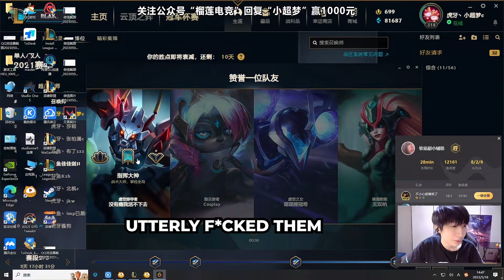UNSTOPPABLE RENEKTON: Xiaochaomeng DOMINATES MASTERS with 4 INTING LANES (ENG SUB)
Welcome to CN VODS Daily! We’re dedicated to all things Chinese League of Legends! If you're looking for the best Chinese LoL players, the latest updates on the Chinese super server, and exciting gameplay videos from the region, you've come to the right place!

Discover the thrilling world of Chinese LoL as we explore the LoL Chinese version. We bring you in-depth coverage of the Chinese LoL leaderboard and the Chinese LoL servers, showcasing skills and strategies of top Chinese players who dominate the rankings. From the competitive Chinese super server to regular Chinese servers, we keep you updated with all the action typically via a Chinese LoL video.

Join us as we follow the journeys of talented Chinese LoL streamers on the Chinese LoL super server. They provide entertaining and insightful content whilst showcasing their impressive skills. Dive into their exciting Chinese LoL stream and witness unique playstyles and top-notch gameplay. These guys have skills of a LoL Chinese pro, and are high on the Chinese LoL rankings, which is particularly impressive given how tough the China LoL ranked ladder is. The LoL China region as you can imagine is very competitive given the immense population. To be a cut above in the Chinese super server LoL ranking, let alone be the LoL Chinese super server rank 1 player needless to say is incredibly difficult.

Looking to enhance your own gameplay? We've got you covered with comprehensive guides on Chinese LoL builds and strategies. Learn from the best Chinese players, true China LoL legends as we break down their preferred builds, itemization choices, and playstyles. Stay updated on the Chinese LoL rankings and witness the intense competition between China and Korea. The LoL China vs Korea strength debate is always ongoing. Watch these players go head to head here on this channel.

Language won't be a barrier here! We offer valuable resources for players looking to navigate the League of Legends Chinese language with the Chinese version of LoL. From Chinese translations to tips on how Chinese players of LoL effectively climb the rankings, we ensure that language is never a hindrance to your learning experience. If you need a LoL Chinese translator to give you a League of Legends Chinese Translation, this is it.

So, if you're passionate about League of Legends in China and how people there progress in the Chinese LoL server ranking, subscribe to our channel and join us on this exciting journey. Players are always looking to increase their LoL chinese super server ranking there especially with how big the streaming and eSports industry is there. Don't miss out on the epic battles, extraordinary plays, and captivating stories that unfold in the world of the League of Legends Chinese version.

This video answers the Renekton Conqueror or Press the Attack question. It also answers the "is renekton broken, and "is Renekton good"?" question. Whether you play Renekton pta or conqueror depends on preference, but this VOD acts as a Renekton guide that shows XiaoChaoMeng's Renekton runes. Anyone looking for runes for Renekton top can watch this VOD. If anyone's also asking the question of, "Renekton Goredrinker or Eclipse?", they can also watch this VOD. It will show you one specific Renekton build that may or may not align with the Renekton probuilds suggested build path. When people say Renekton is broken or Renekton is op, do you agree? And can Renekton win against Fiora in the Renekton vs Fiora matchup? Clearly, according to this VOD. Is Renekton good? Is Renekton hard? As in, is Renekton hard to play? Renekton is fun if you build the best item for Renekton: Goredrinker. Watch this VOD and see why renekton is the best right now and answer the question, "does Renekton fall off?" for yourself. Is he broken? Watch how to build Renekton and how to play Renekton top from XiaoChaoMeng and ask yourself, "is renekton bad?"